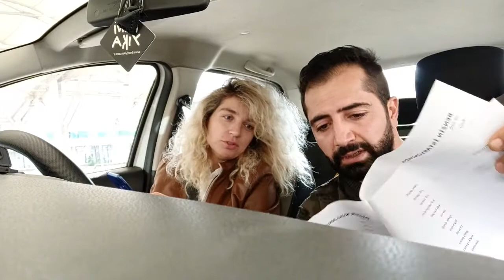Direksiyon Dersleri İngilizce (Oxana (Part1)) ( Erdal Hoca )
Motorun işleyişinden hızlanma, kontrollü fren yapma, sağlıklı park edebilme, geri geri gidebilme mantığı ve karşılaşmalardaki boşluk kullanımı gibi can kurtarıcı durumlarda tecrübe kazandırmaya yönelik uygulamalar yapılmaktadır.

Çalışma alanları olarak her dersin ayrı bir mekanı var, ilk ders sokak arası ilk cadde deneyimi, sonra sırası ile; sahil yolundan Caddebostan Tuzla arası hızlanma çalışmaları , AVM otoparkları L park çalışmaları yine sokata paralel park ve yokuş çalışmaları ve de en sonunda E5 -Tem çalışması ile neredeyse anadolu yakasının çoğu noktasında aktif trafikte oluyoruz.

Derslerimiz 2 saatlik olup, yabancı öğrencilere ingilizce eğitim verilebilir.
Erdal ÇETİNKAYA 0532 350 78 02